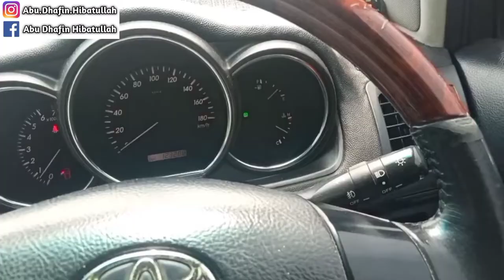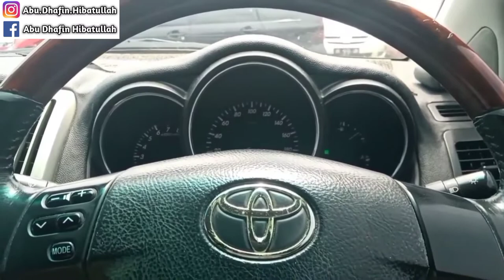Cara Mengatasi Problem POWER BACK DOOR HARRIER Abnormal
video kali ini membahas problem yang kemungkinan terjadi pada power back door kendaraan harrier... selamat menonton!!!